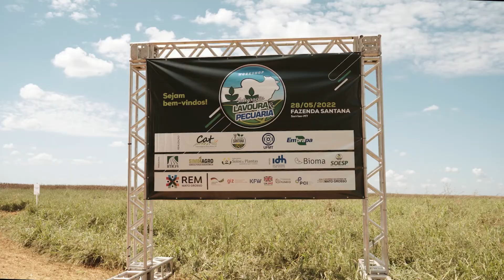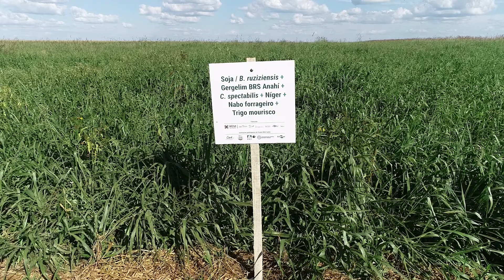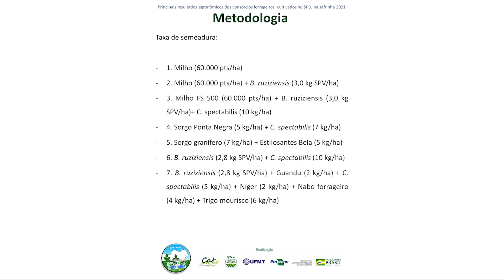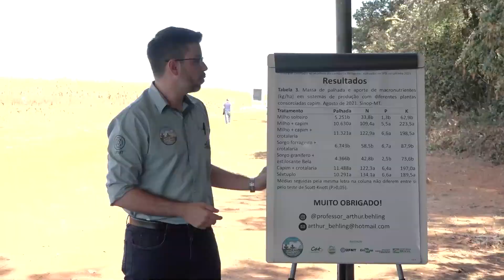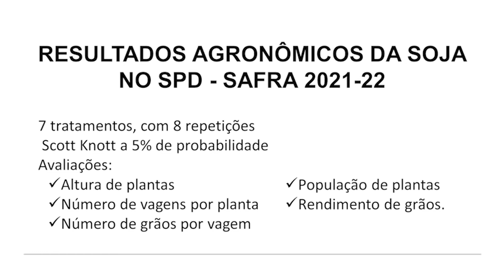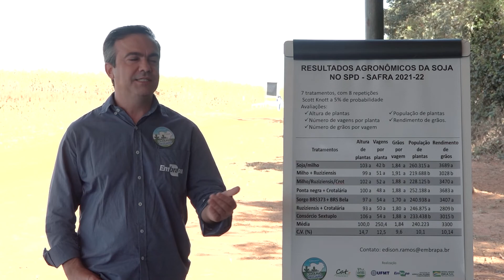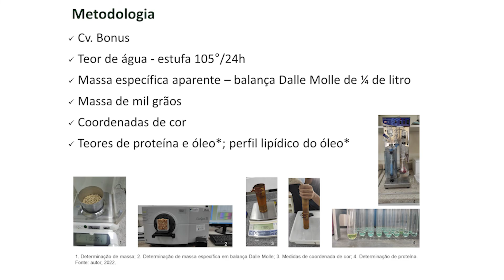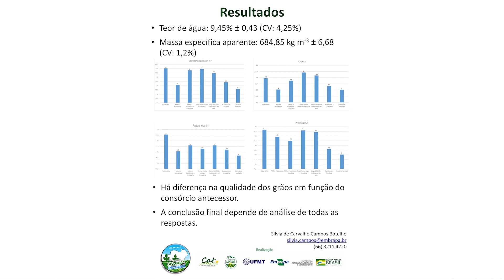Produção agrícola em sistema de plantio direto (SPD) na fazenda Santana (Sorriso-MT)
Palestras realizadas durante o Workshop da Integração Lavoura-Pecuária, evento promovido pelo Clube Amigos da Terra de Sorriso, em parceria com a UFMT, Embrapa Agrossilvipastoril e IDH, no dia 28 de maio de 2022, na fazenda Santana, em Sorriso (MT).

0:20 Neste vídeo o professor da UFMT Arthur Behling apresenta os principais resultados agronômicos dos consórcios forrageiros cultivados no SPD na safrinha 2021.

14:20 O pesquisador da Embrapa Soja Edison Ramos apresenta os principais resultados agronômicos da soja cultivada em sistema de plantio direto na safra 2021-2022.

20:42 A pesquisadora da Embrapa Agrossilvipastoril Sílvia Campos Botelho fala sobre a qualidade de grãos de soja cultivada em SPD na safra 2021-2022.
As atividades apresentadas fazem parte de um projeto de pesquisa e transferência de tecnologia financiado pelo REM Mato Grosso.